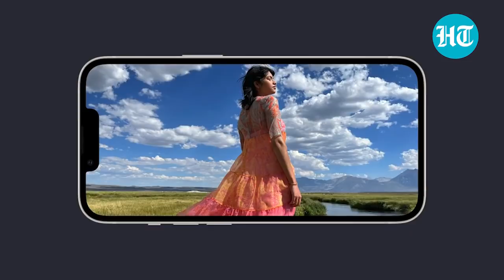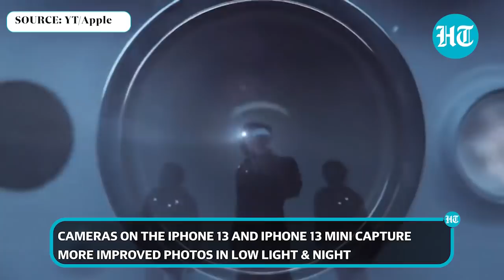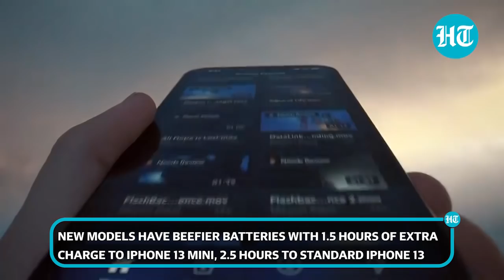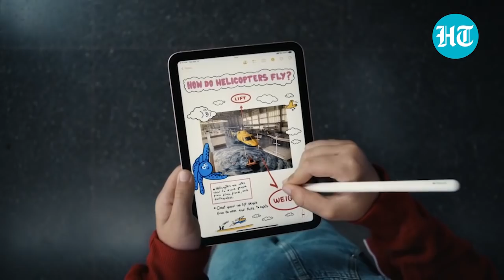New iPhone 13 series, Watch 7, cheaper iPad, new iPad Mini: Highlights of Apple launch event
iPhone 13, iPhone 13 mini, iPhone 13 pro and iPhone 13 Pro Max were launched in California. The new iPhones look similar to the iPhone 12, but include a smaller display cutout at the top of the screen. iPhone 13 also has faster chips and upgraded camera systems. This year Apple also has benefit of a 5G upgrade cycle. The new models include the A15 bionic processor which is 50% faster than chips in competing smartphones. Cameras on the iPhone 13 and iPhone 13 Mni capture more improved photos in low light & night.